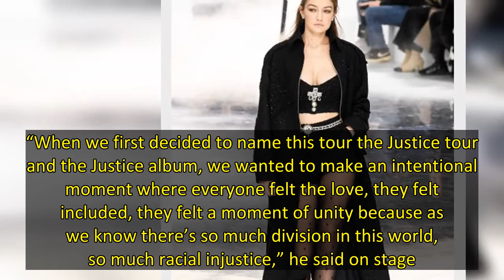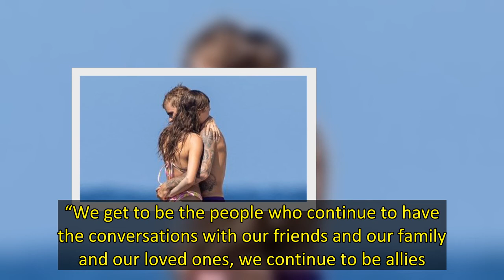Hailey Baldwin Rocks Pink Thong Bikini With Justin Bieber On Cabo Getaway: Photo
Justin Bieber and Hailey Bieber took to Mexico’s Baja California peninsula for a quick trip to Cabo San Lucas. The couple was spotted soaking up the rays on the deck of a yacht, as Hailey rocked a skimpy pink floral bikini and her “STAY” hubby wore purple swim trunks.  The sweet pair cuddled and shared some PDA while on the boat, also taking a couple dips in the pacific as Justin cooled off before gearing up for his show in Mexico City on Thursday, May 26.  The Cabo getaway comes in the midst of